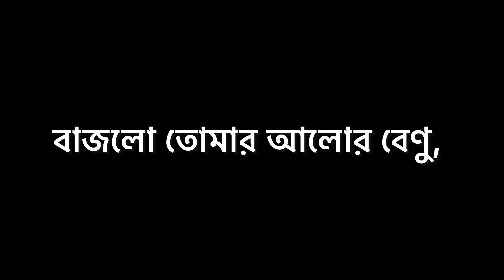বাজলো তোমার আলোর বেণু - Dance Cover By Srija And Raya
বাজলো তোমার আলোর বেণু

Lahri Dance Academy ❤️❤️